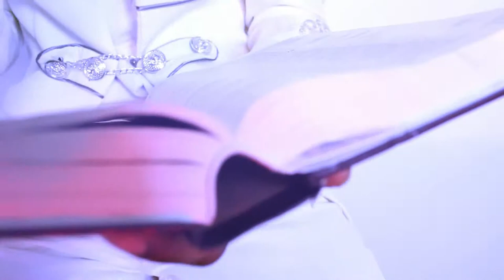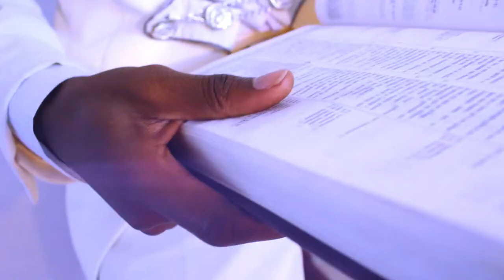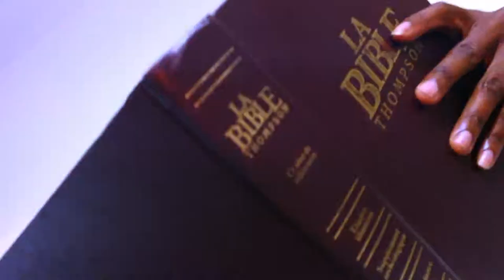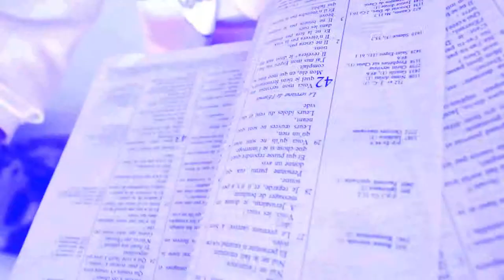Prophet Nael New video clip/ Mon ami Intime